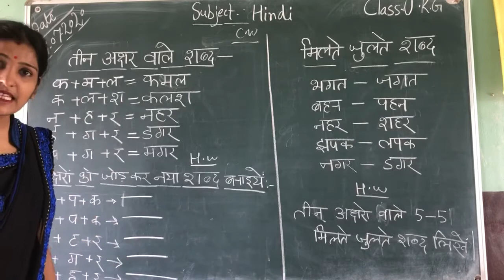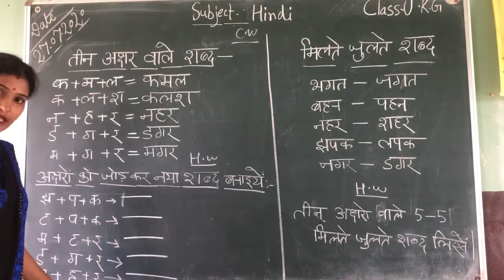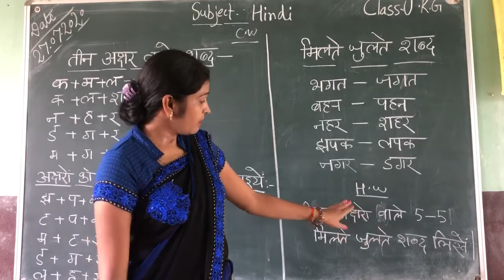27 July 2020 Class- U.K.G Hindi